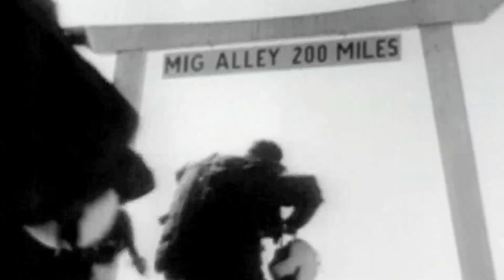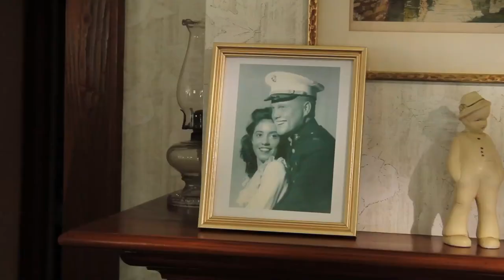John Glenn: A Life of Service Trailer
John Glenn: A Life of Service chronicles this American hero, born in Ohio, who has dedicated himself to a life of duty and public service.

Using archival footage and interviews with Senator Glenn, lawmakers, journalists, and historians, the documentary is an inspiring look at Glenn's incredible career. From a war pilot to being the first American to orbit the Earth to his days in the Senate -- and at 77 years of age becoming the oldest person to go into space -- the viewer is transported to the pivotal moments in John Glenn's life when he put country before self.

Support for the WOSU Public Media production of John Glenn: A Life of Service is provided by The Ohio State University Athletic Department.